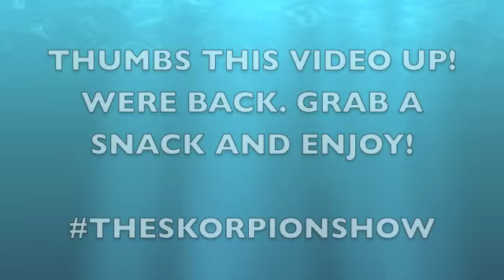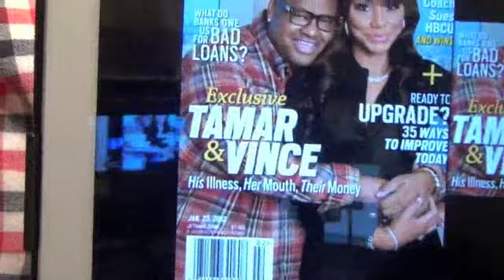ATL Trip, Internet Blackout, Italian Cruise Disaster, Porn Stars Upset Love & Hip Hop & More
Boi Revolution Links